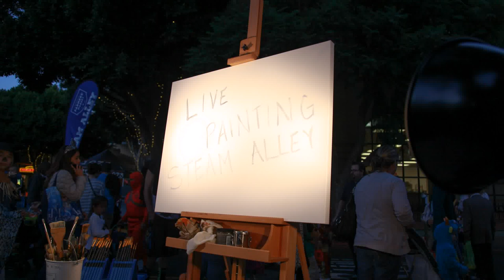Live Event Painting Farmer's Market San Luis Obispo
Time lapse of Farmer's Market Halloween STEAM Alley Live Painting.  San Luis Obispo California by painter and photographer, Heather Millenaar.  Oil paint on canvas, 30x40".  Heather has been a fine artist her whole life and launched her business in 2008 for photography and painting.